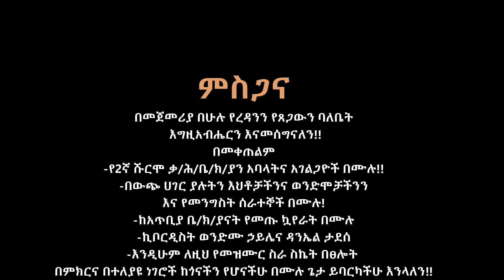2ኛ ሹርሞ ቃ/ህ/ቤ/ያን አቤንኤዘር_ኳዬር አን_በዶሞዮ New Gospel Song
New Hadiya Protestant Gospel Song Abenezer Choir